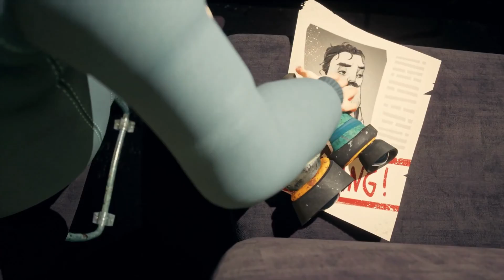Upcoming Best Game Trailers 2020 - 2021| Next Gen Games Xbox Series X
Microsoft's big Xbox Games Showcase has just wrapped up - and with it, our look at many of the exclusive games coming to Xbox One and Xbox Series X from some of the company's biggest studios. Here's everything that was revealed.

1. Avowed
2. Halo Infinite
3. Watch Dogs Legion
4. Forza Motorsport
5. Fable
6. CrossfireX
7. Exomecha
8. Echo Generation
9. Everwild
10. Hello Neighbor 2
11. Psychonauts 2
12. S.T.A.L.K.E R 2
13. State of Decay 3
14. The Gunk
15. The Medium
16. Warhammer 40,000 Darktide -
17. As Dusk Falls
18. Grounded